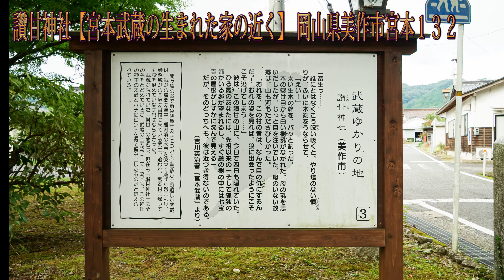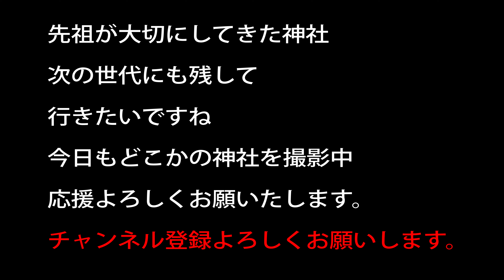讃甘神社（さのもじんじゃ）【宮本武蔵の生まれた家の近く】 岡山県美作市宮本１３２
創設は詳しくわかってないが1573年 - 1592年の間とされている
祀神　大己貴命、味鋤高彦根命、事代主命
宮本武蔵は、この神社の太鼓をうつ二本の撥の音をヒントに
二刀流（二天一流）を発案したと言われている

20～30万以上神社があります。　実はコンビ二よりも多い